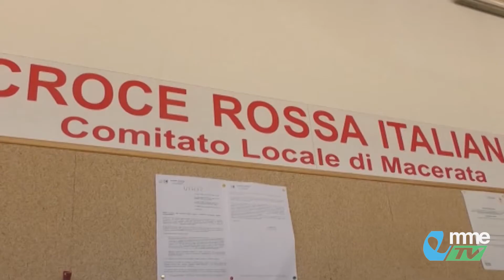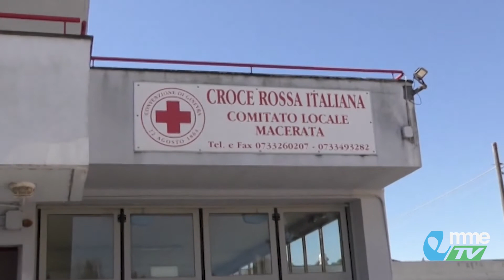VIDEO TG. Giornata in memoria delle vittime del Covid-19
Prima giornata nazionale in memoria delle vittime del Covid-19. Vi proponiamo il ricordo di Rosaria Del Balzo Ruiti, presidente di della sezione maceratese della Croce Rossa italiana.